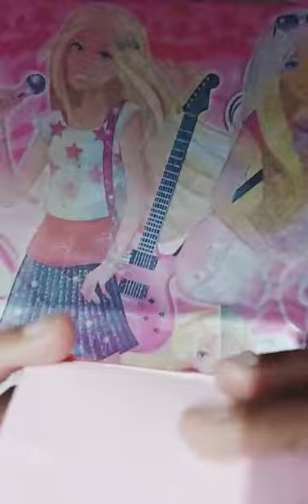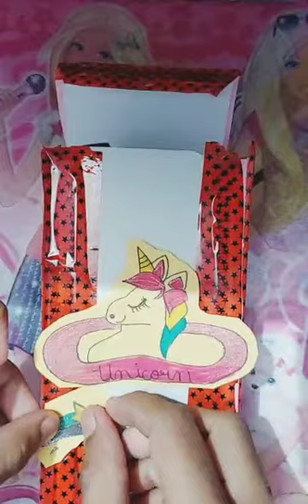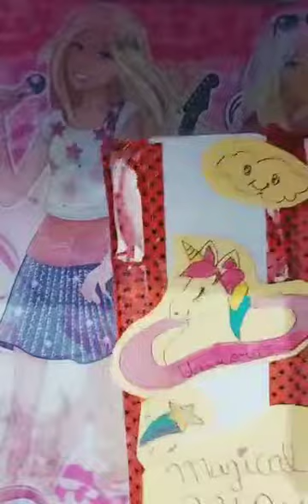How to make cute geometry box llEasy wayll Unicorn geometry boxll